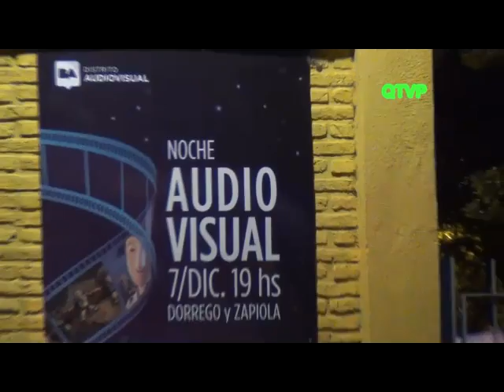AGAPORNIS EN VIVO. La Noche Audiovisual (Parte Final)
Imagenes del final del show de "AGAPORNIS" en el Distrito Audiovisual de la Ciudad de Buenos Aires, cerrando "La Noche Audiovisual"
"AGAPORNIS", está presentando su nuevo disco titulado "JUNTOS", el cual tuvo como fecha de lanzamiento el 4 de Diciembre, y contiene canciones en las que participaron musicos invitados de gran trayectoria,como "Miranda" y "Pimpinela"

Video realizado pro Carlos Antonio Fabre C.I.